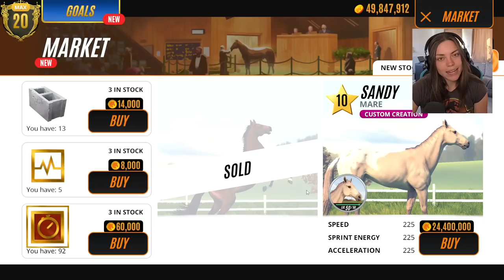I'm engaged! Best way to celebrate! Breed some foals! Rival Stars Horse Racing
I goy engaged! Let's celebrate and breed some foals!

LADY RANGER CHANNEL MEMBERS:

Dracoe Veils
Nouveau EQ
Beth hoffman
Aliecia Landry
elisabeth vamos